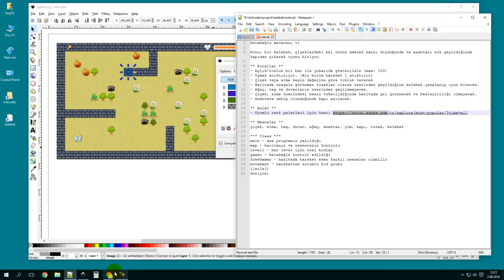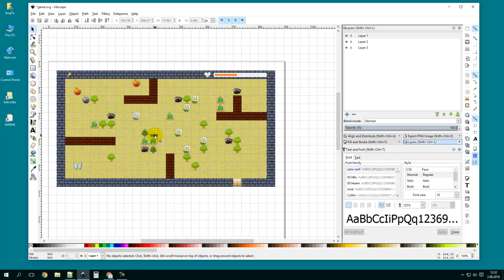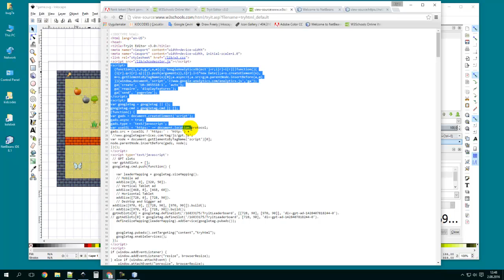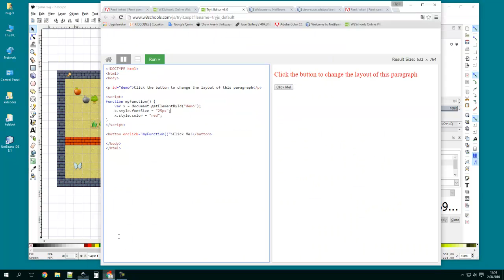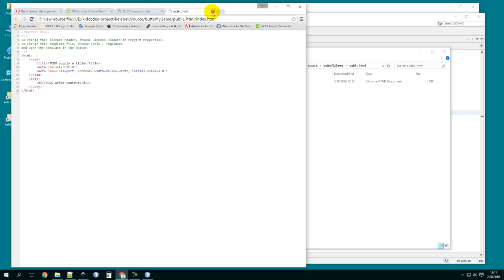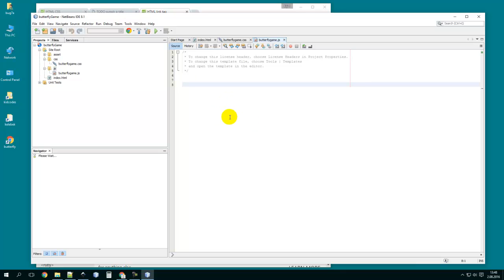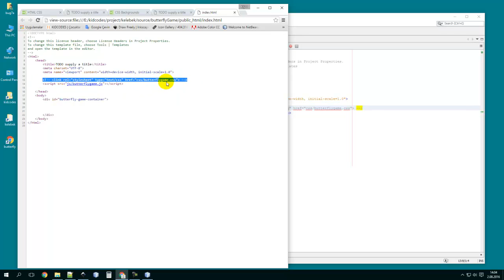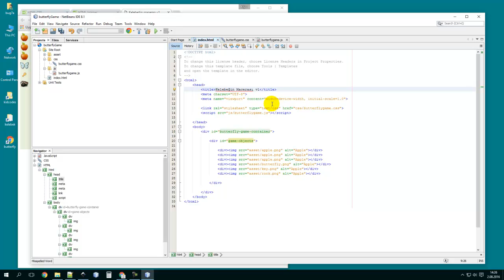#2 Oyun nasıl yapılır? (2D) - Programlamaya giriş (web teknolojileri ile)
Web tabanlı (html, css, javascript) basit -2d-  oyun yapmak için kullanacağımız programların (IDE) bulunması ve oyun projesinin oluşturulması. (Oyun yapmak istiyorum, oyun nasıl yapılır, türkçe, oyun yapımı, oyun geliştirme, basit oyun yapmak)